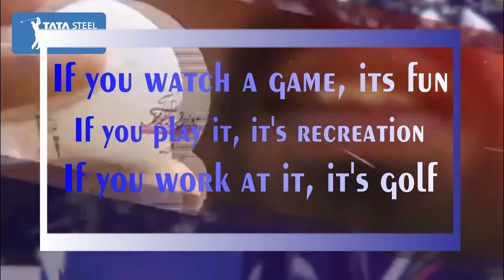If you watch a game, it's fun. If you play it, it's recreation. If you work at it, it's golf | PGTI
Professional Golf Tour of India (PGTI), the controlling body for professional golf in India, was formed in September of 2006. Mr.Gautam Thapar, Chairman & CEO, Avantha Group is President of PGTI.

With over 300 members today, PGTI has a Governing Board comprising leading Indian golf professionals and eminent personalities, and corporates as patrons. PGTI’s objective is to promote professional golf in the country, and create more competitive playing opportunities for its members.

PGTI is recognized as a ‘body by the players for the players’, and operates in the same manner as most other international professional tours.